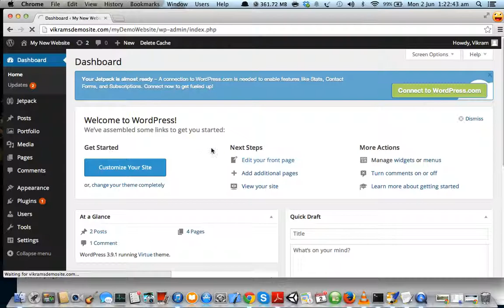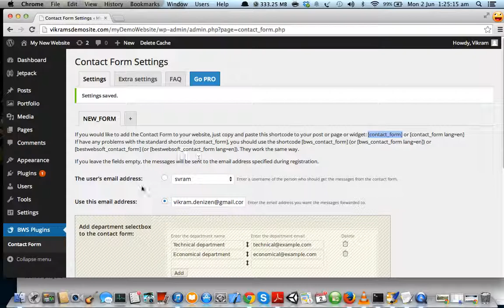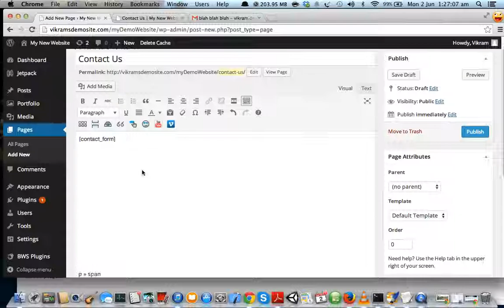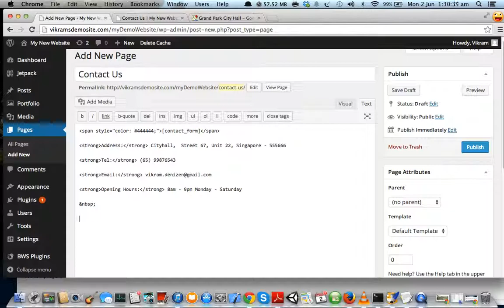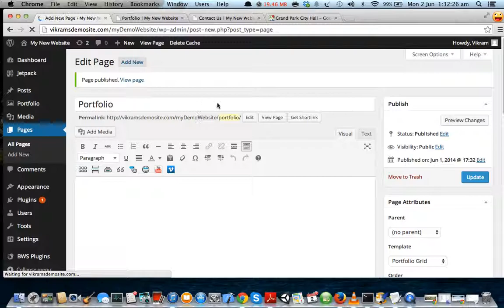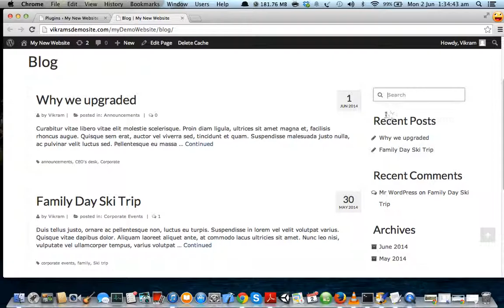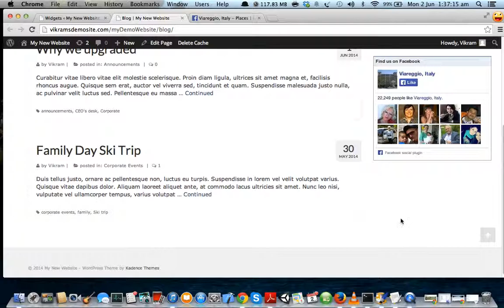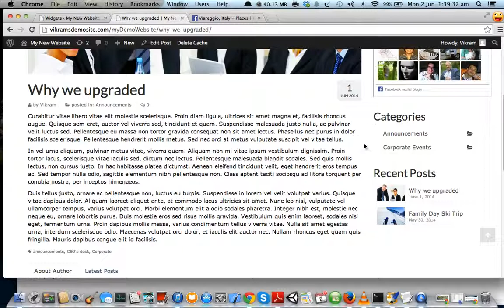How to make a Wordpress website in 99 mins..PART 8/10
PART 8/10 of how to make a wordpress website in 99 minutes.

After completing this section you will have:

- embedded a google map to your page to display your address.
- install the Facebook plugin and add a 'Like' box to your facebook page on your sidebar
- create and customize your sidebar

This is a 10 part tutorial on how to make a wordpress website. You will learn how to choose a hosting provider, select a domain name, install wordpress on your website, install a free theme and create a website just like this one:

Time taken to complete the 10 part series: 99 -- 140 minutes

Prerequisites: None